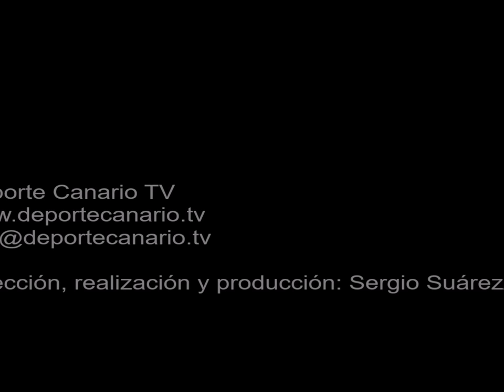Comentario post partido de Ado, capitan del Tenisca 14 11 2015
Comentario post partido de Ado, capitán de la SD Tenisca, tras el encuentro UD San Fernando-Sociedad Deportiva Tenisca. Tercera División Canaria. Grupo XII. Temporada 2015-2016. Jornada 13. 14/11/2015. Campo de Fútbol Maspalomas I. San Fernando de Maspalomas. San Bartolome de Tirajana. Resultado final: 1-1.